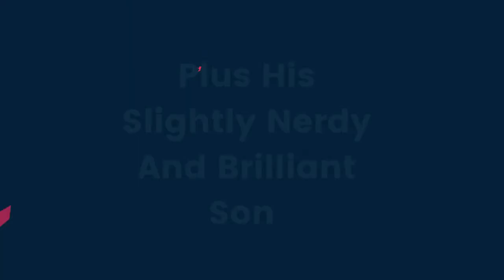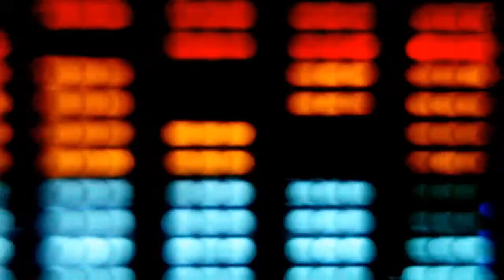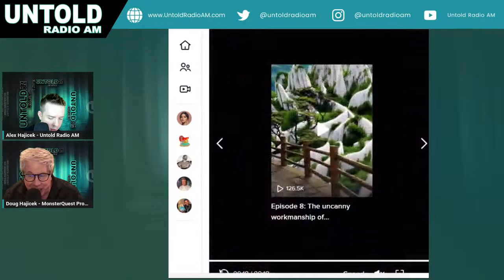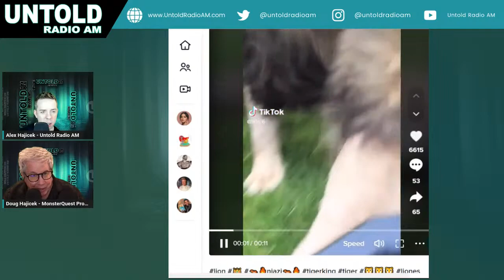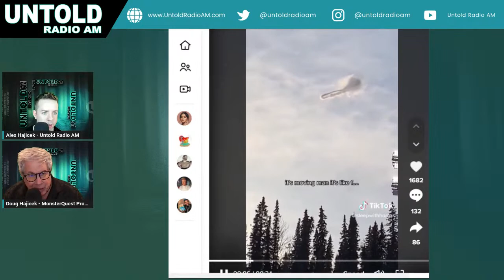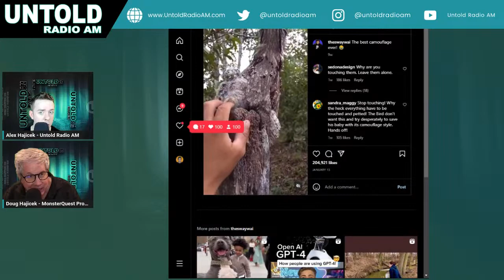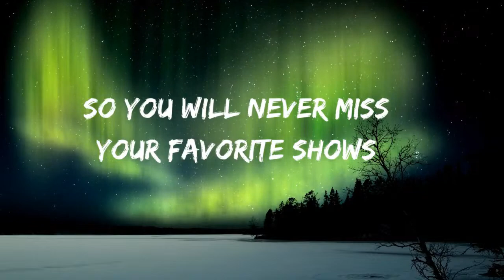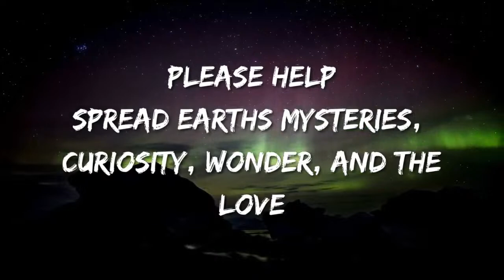Snelgrove Lake Cabin Attack Witness and Bigfoot Eyewitness Joe Frascella | Untold Radio AM #133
Legends Meets Science 2 Documentary Kickstarter by MonsterQuest Producer Doug Hajicek

🌟 Help Make The Groundbreaking Scientific Bigfoot Documentary Sequel a Reality.
Sasquatch: Legend Meets Science II-A New 3-hour Film-That Will Be the Best Documentary on the Sasquatch Subject Ever!

Snelgrove Lake Cabin Attack Witness! Exclusive Interview with Joe Frascella 👀🎤

Are you ready for the most TERRIFYING and JAW-DROPPING episode yet? Join legendary wildlife researcher and MonsterQuest producer, Doug Hajicek, as he dives deeper into the Snelgrove Lake Cabin Attack mystery with another Bigfoot eyewitness Joe Frascella.

👣 Doug's extensive experience in the realms of wildlife research, technology inventions, and television has prepared him to investigate this spine-chilling Bigfoot encounter. You WON'T believe the hair-raising details! 👣

📻 Untold Radio AM is YOUR destination for bizarre discoveries, enigmatic creatures, and unexplained phenomena. And this episode is no exception! 📻

🎧 Tune in to hear Joe Frascella's FIRST-HAND account of the terrifying Bigfoot encounter that left him SHAKEN to his core. 🎧

🤫 From chilling howls in the night to a cabin under siege, this story will leave you questioning everything you thought you knew about the elusive creature.

🌟 Click NOW to uncover the truth behind the Snelgrove Lake Cabin Attack with Untold Radio AM's Episode #133. The truth is out there, and it's waiting for YOU! 🌟

Just click the thumbnail below. The countdown begins NOW.

Join Doug Hajicek and Alex each Wednesday on the Untold Radio Network Live at 7pm Central - 5pm Pacific and 8pm Eastern.

Come and Join the live discussion next week. We have ten different Professional Podcasts on all the things you like.

New favorite shows drop each day only on the UNTOLD RADIO NETWORK.